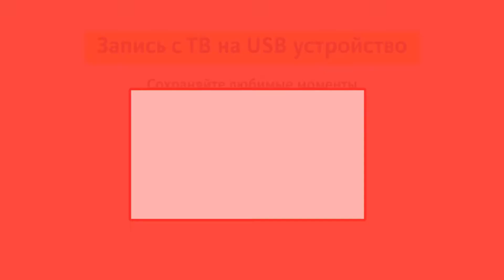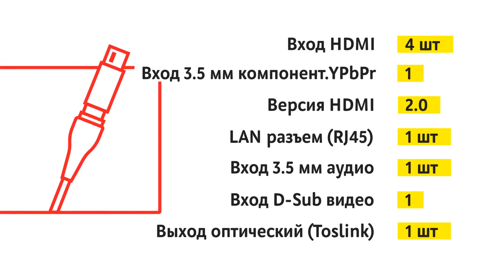Телевизор Sony KD-49XF8596